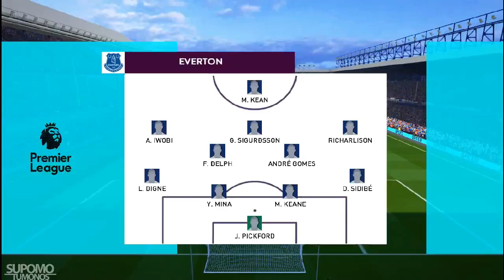PES 2017 I Premier League Match I Everton vs Westham United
Premier League Match Everton vs Westham United at Goodison Park

Credits :

Konami
All Modders
All PES lovers